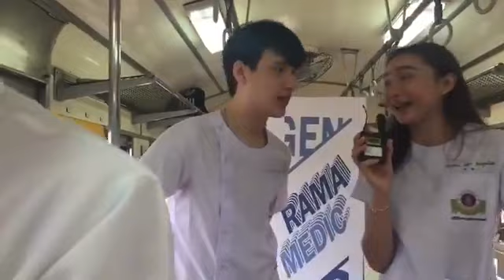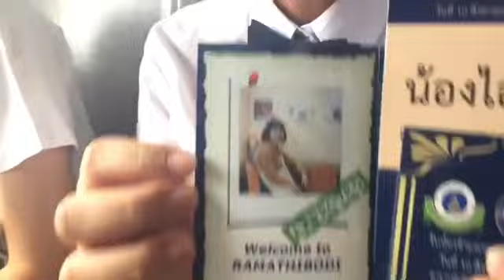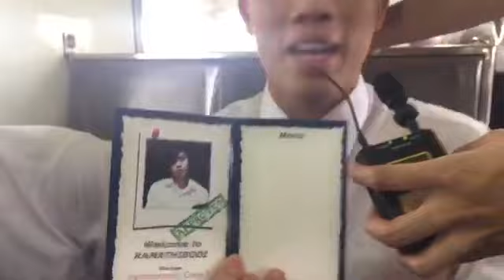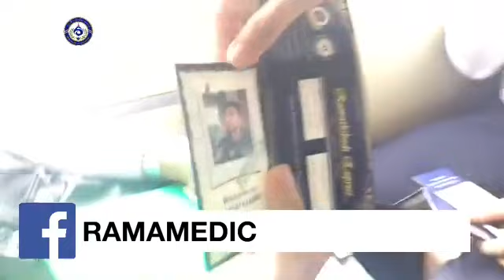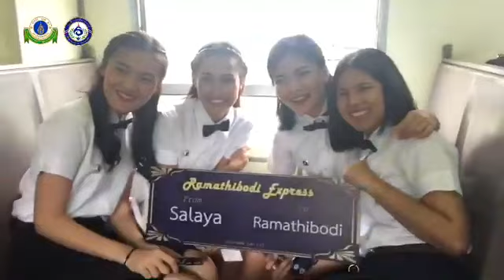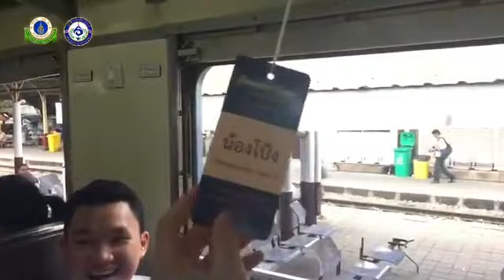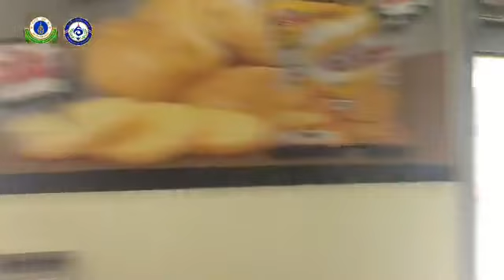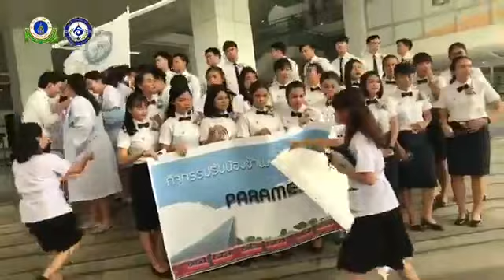รับน้องข้ามฟากรถไฟ มหิดล ศาลายา - รามาธิบดี